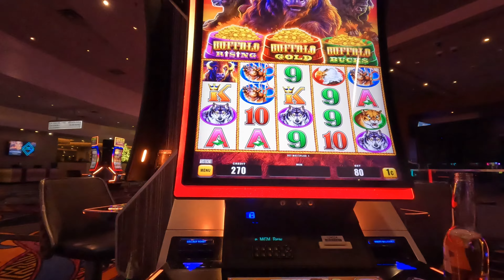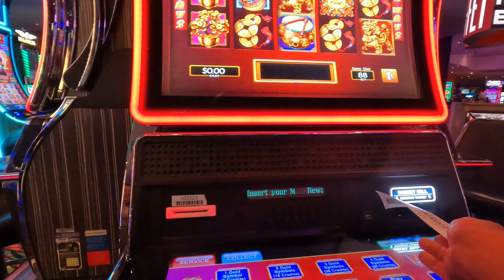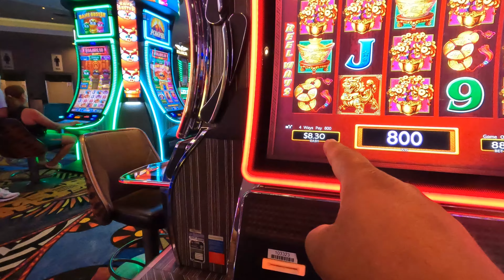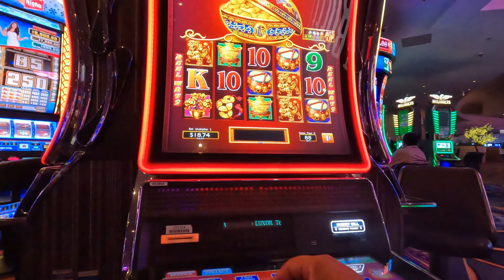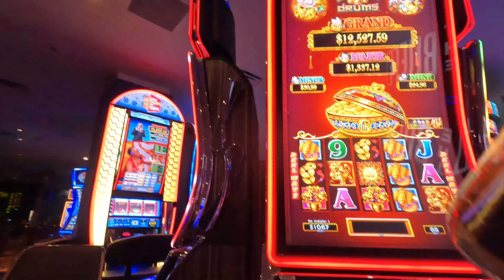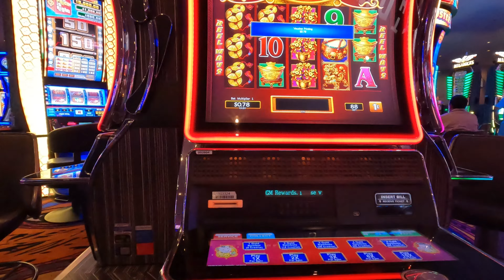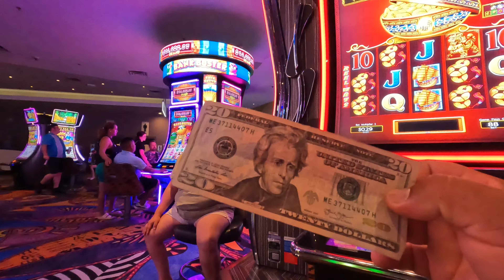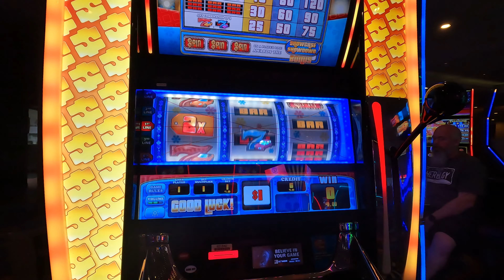Mira cuanto 💵💵gane en Las Vegas💶💸💵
Ahora ya puedes ser un miembro VIP Únete a este canal para acceder a sus beneficios: